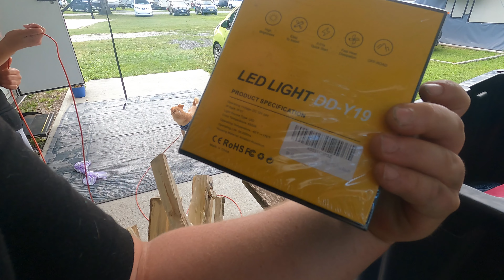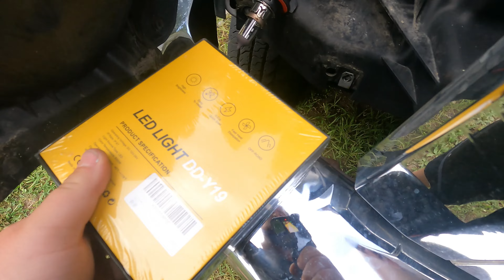Major RV Upgrade! Auxito LED lights! Things are falling apart!! RVLife |2023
Check out Auxito's website here!

About Our RV:
2008 Dutchmen Express 32 feet.
6.8L V10 8-9 MPG
PowerHorse 4500 Inverter Generator (main Generator)
Onan 4k on board generator (back up)

Tow Car- 2013 Chevy spark
                 1.2L 4 cyclinder engine
                 84 horse power
                 Automatic Transmission
                 2300 pounds
                Towed with a "Stehl Tow Dolly"

Gear we use:
 PowerHorse 4500 inverter generator / Champion 4500 inverter generator
-E Pass Extra (Good everywhere in Ga, FL, and everywhere EZ Pass is accepted)